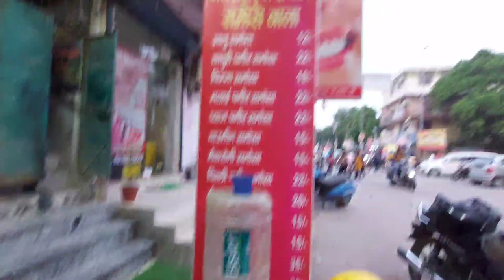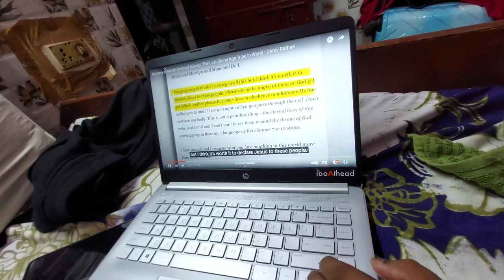WORLD KE SABSE BEST SAMOSE 🤩YAHA MILTE HAI 😌✊